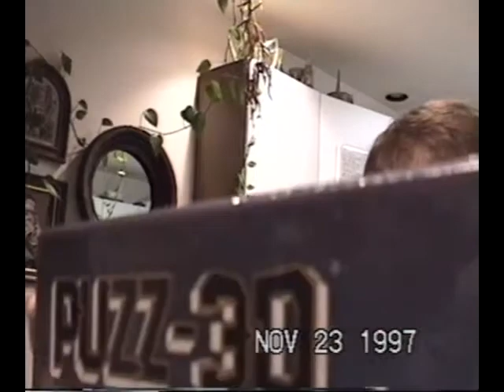Mom and Dad's 30th Anniversary